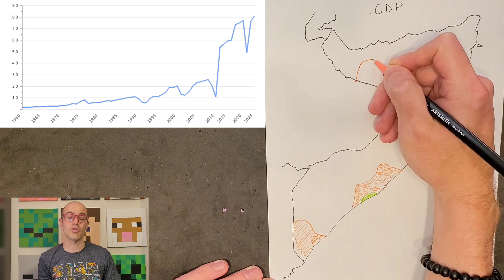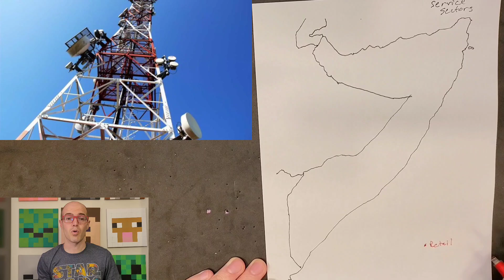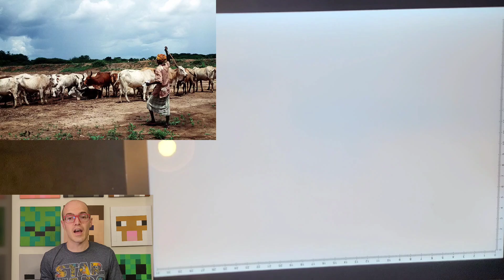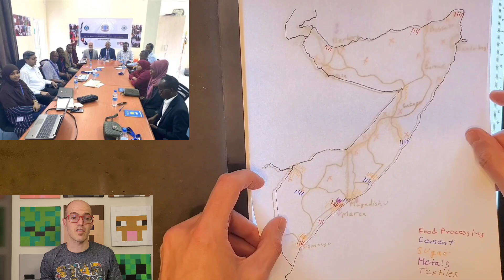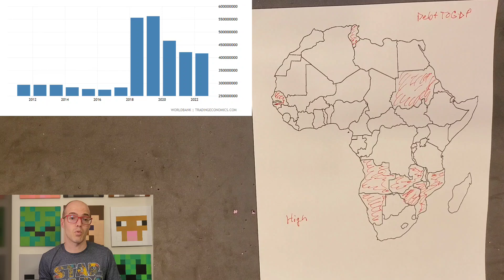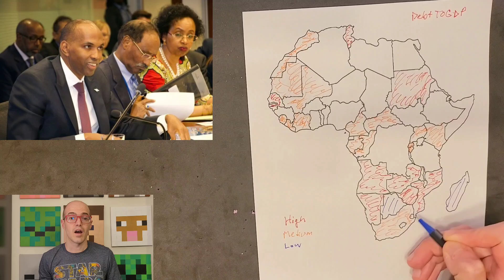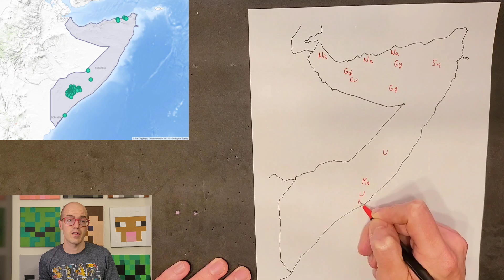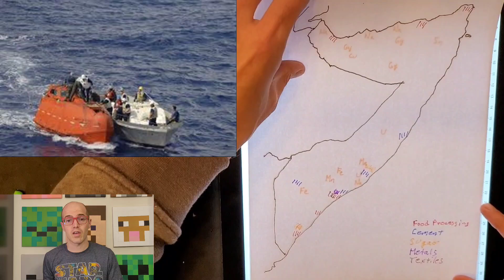A quick lesson on Somalia’s economy! Cartography and Geography Club: S3E8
SEND US YOUR MAPS! TO WIN THIS SEASON'S PRIZE PACK AT TECHASSEMBLE.TECH!

Welcome back to the Cartography and Geography Club! Today, we embark on an in-depth exploration of Somalia's dynamic economy, delving into its industries, government policies, imports/exports, and resource management, Join us as we uncover the intricate systems of Somalia's economy. Plus, don’t forget, you can create your own map with us and enter it for a chance to win this season’s prize packs! So let’s dive in and chart our course to learning!

Episode 8, Season 3 of Cartography and Geography Club: Geopolitical hotspots of the world (Part 4 of 4: Somalia)